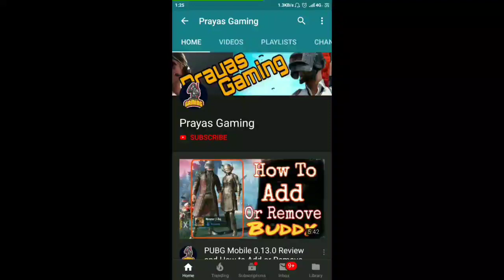How To Add Partner In PUBG Erangel 2.0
THIS VIDEO IS MADE FOR ONLY EDUCATION AND ENTERTAINMENT PURPOSES.